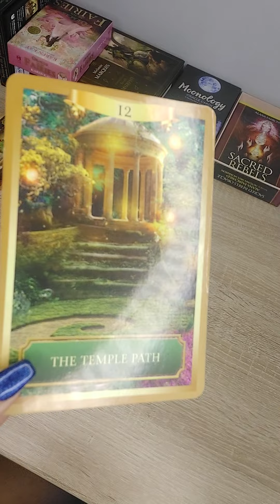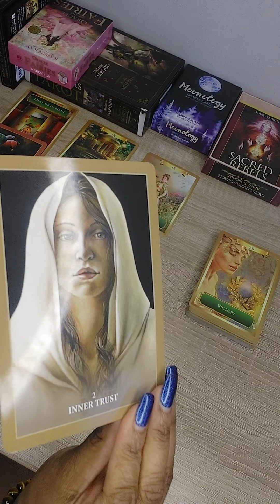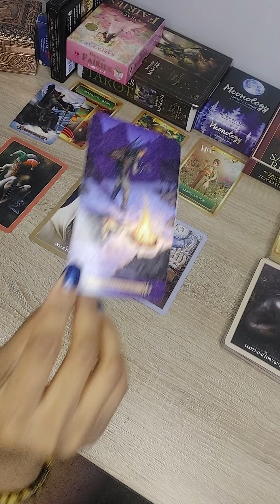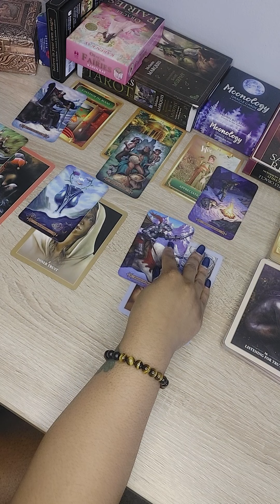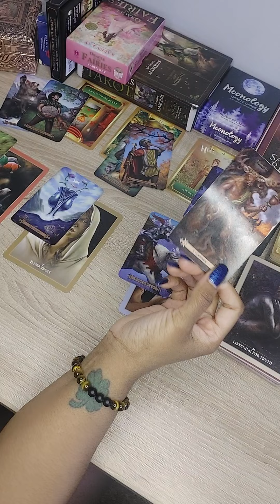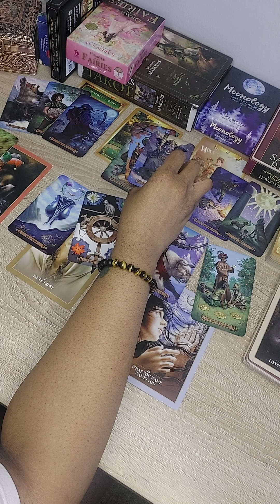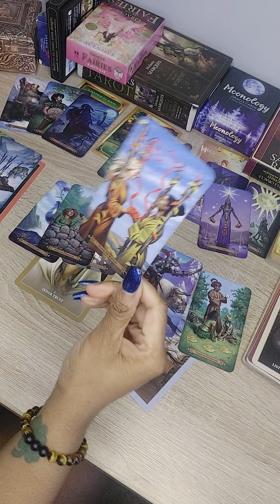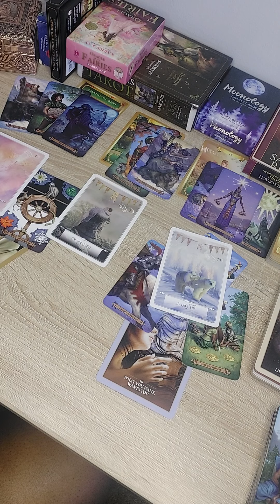All Signs Energy Reading 🔮|Surrender to the Unknown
Hey Tribeeee🔮

$22- 15 min session
$33-  25 min session
$44 - 35 min session

➡️Follow PBM on IG @Pure.Bkack.MagicK for more Divine content 💫

Pure Black MagicK is not intended to overule any legal therapy/counseling/medical assistance you may be receiving from a licensed practitioner.